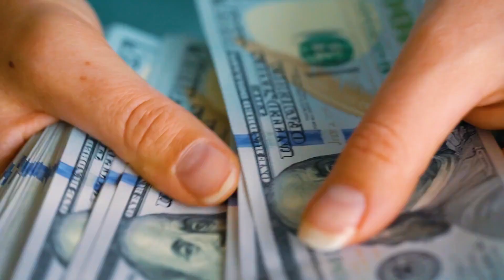Bulls Tragedy: The Worst NBA Management Moves Exposed!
Ever wondered what went wrong with the Chicago Bulls' NBA management? In this explosive video, we dive deep into the tragic missteps and controversial decisions that have haunted one of basketball's most iconic franchises. Discover how high hopes crumbled and what could have been for the Bulls!

🏀 In this video, we're revealing the shocking truths behind the Bulls' downfall. From the infamous reign of GarPax to the bold yet questionable trades under Arturas Karnisovas, we dissect each move that shaped the team's fate. Why did acquiring Nikola Vucevic not turn out as planned? How did injuries and strategic blunders play a role in their struggles? We've got all the gritty details!

Don't miss out on this critical analysis where we ask tough questions and explore what's next for the Bulls. Can they recover from these setbacks or is a complete overhaul necessary? Your thoughts are crucial—drop your opinions in the comments!

🔔 Why you should be excited about this deep dive? It's more than just a retrospective—it's a call to action for better management and smarter decisions. Plus, we look at potential moves that could save or sink the franchise moving forward.

Follow us for real-time updates and join the conversation on how to bring the glory days back to Chicago!

CHAPTERS:
0:00 - Introduction
0:48 - Karnisovas Era Overview
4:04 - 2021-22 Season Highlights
6:21 - Analysis of Setbacks